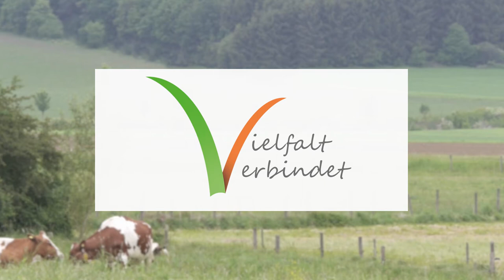AöL fragt nach: Warum der Ökolandbau die Artenvielfalt fördert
Der Ökolandbau ist gut für Umwelt, Mensch und Tier. Er fördert die Artenvielfalt in unseren Böden und in der Luft. Biolandwirte setzen keine Pestizide ein und halten Tiere artgerecht. Das sehen auch die Politiker Priska Hinz (Hess. Landtag) und Martin Häusling (Europaparlament).